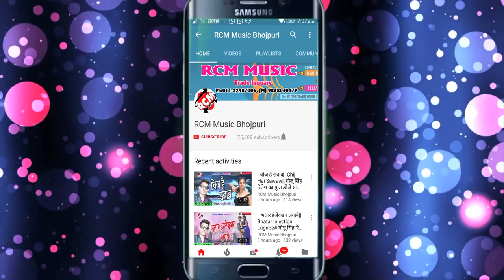राजेश मल्लाह का 2018 का सबसे बड़ा रोमांटिक वीडियो ||फोनवे पे हमके न सताई राजा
Title: Phonwe Pe Hamke Na Staee Raja
Singer: Rajesh Malah
Lable: RCM Music
Lyrics: Adit Raj
Video Director: Raj Mangal
DOP: Bhim